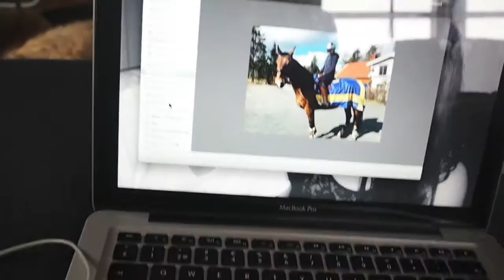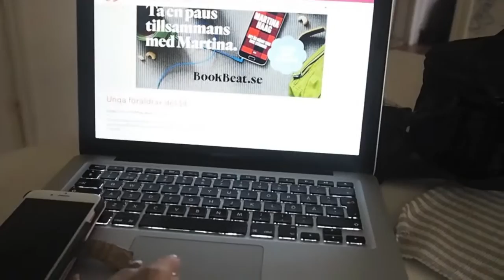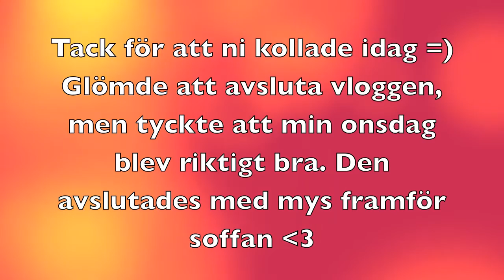VLOGG - Jönköping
Vlogg onsdag 8/6 2016